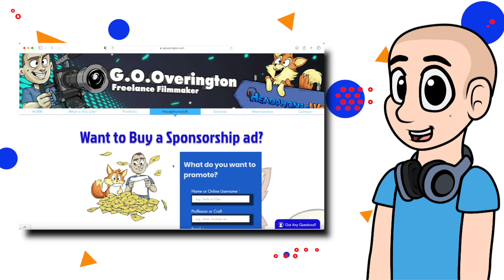Want to Promote Your Channel on Our Channel?